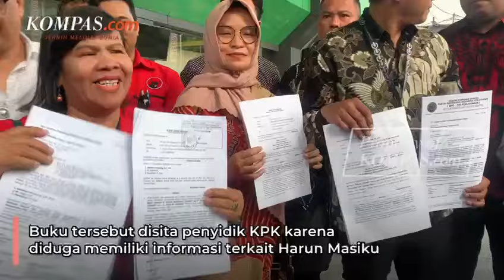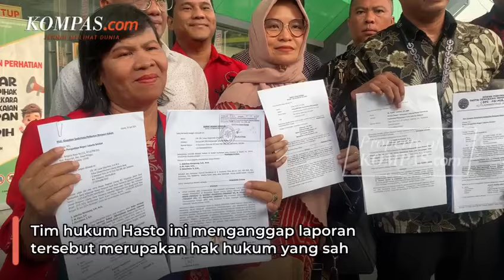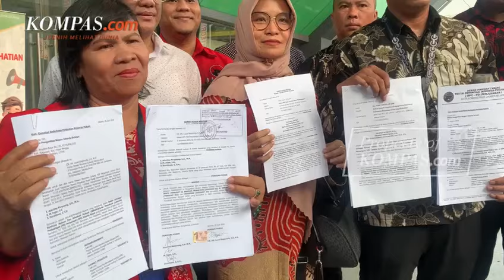Gugat Penyidik KPK ke PN Jakarta Selatan, Kubu Hasto: Bukan Baper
Tim hukum Sekjen PDI-P Hasto Kristiyanto menggugat penyidik KPK ke Pengadilan Negeri Jakarta Selatan, Selasa (2/6/2024). Gugatan ini buntut penyitaan buku catatan milik Hasto
Buku tersebut disita penyidik KPK karena diduga memiliki informasi terkait Harun Masiku.
Tim ini juga sempat melayangkan laporan yang sama ke Komnas HAM, LPSK hingga Dewas KPK
Tim hukum Hasto ini menganggap laporan tersebut merupakan hak hukum yang sah, sehingga mereka mengatakan tindakan ini bukan karena terbawa perasaan atau baper.
Video Jurnalis: Yohana Indah Nur Ratri
Penulis Naskah:  Yohana Indah Nur Ratri
Produser: Bagus Santosa